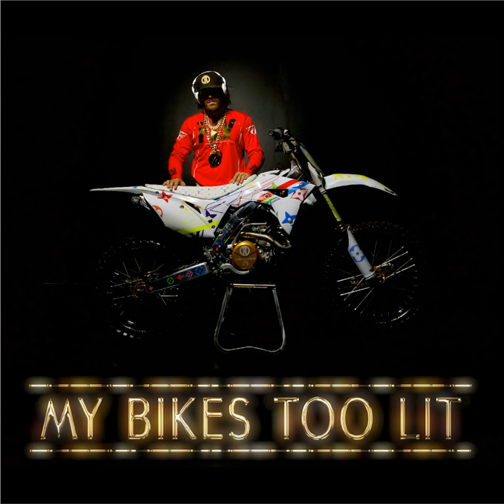My Bikes Too Lit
My Bikes Too Lit · 7DeuceDeuce